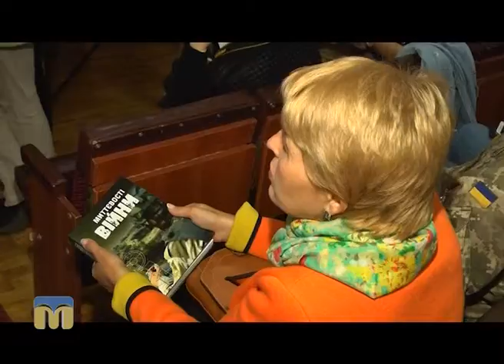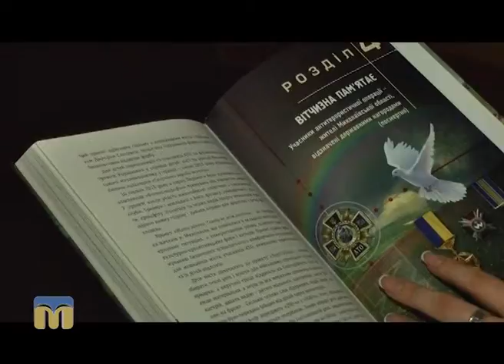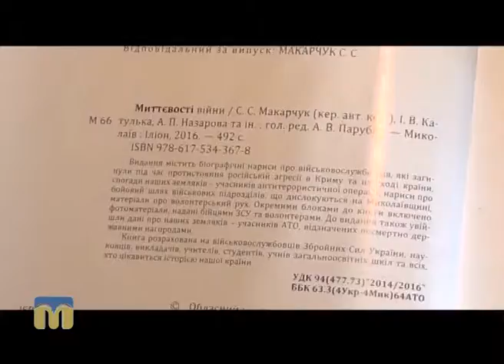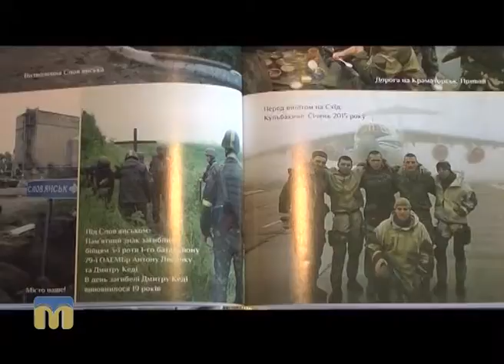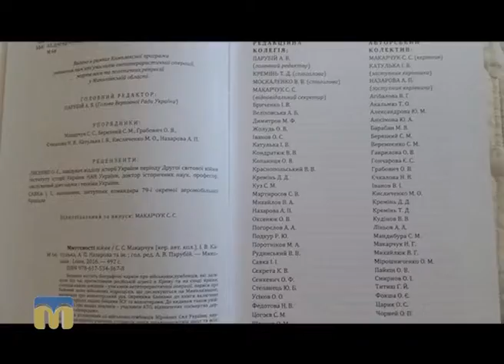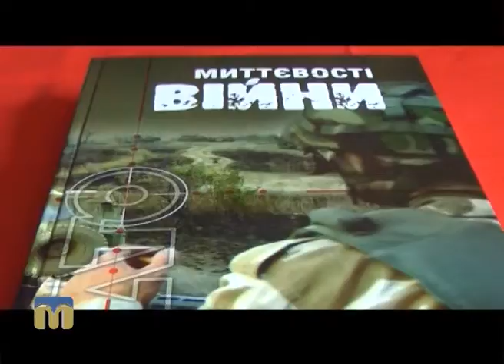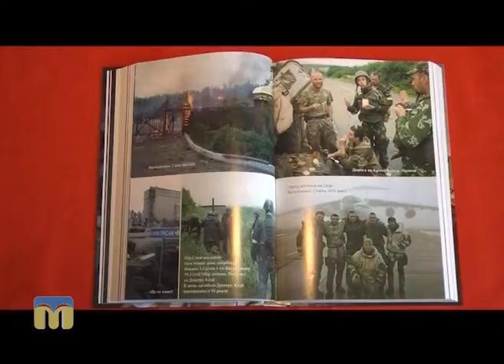Пам`ять священна. Миттєвості війни 02.10.2016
Книга "Миттєвості війни" містить біографічні нариси про військовослужбовців, які загинули під час протистояння російській агресії в Криму і на Сході країни, спогади наших земляків - учасників антитерористичної операції, нариси про бойові шляхи військових підрозділів, що дислокуються на Миколаївщині, матеріали про волонтерський рух, дані про учасників АТО, які посмертно відзначені державними нагородами.
Автор програми "Пам`ять священна" - Марія Савицька.